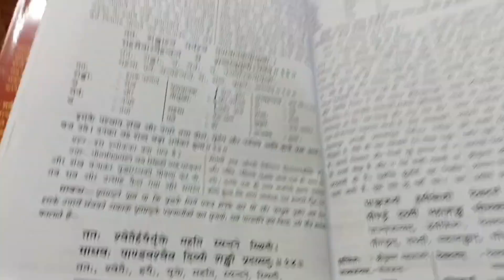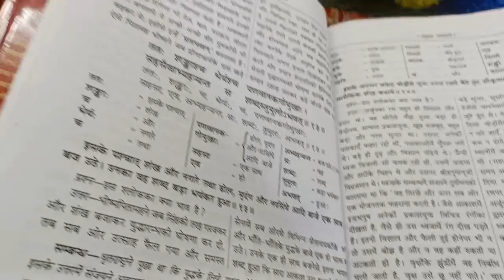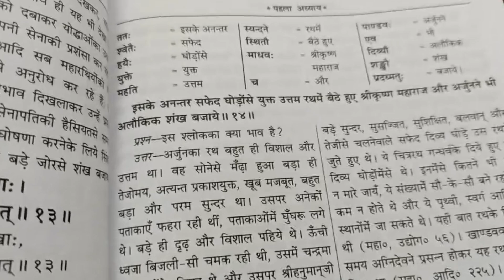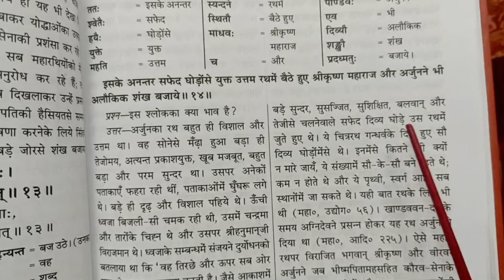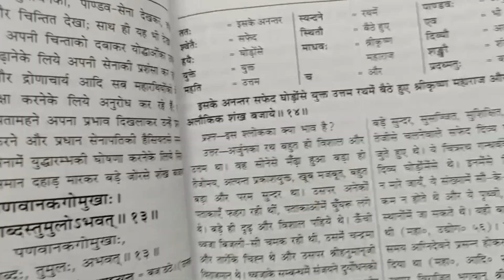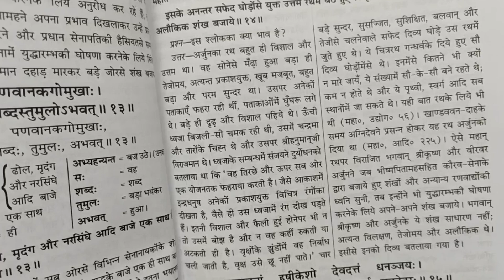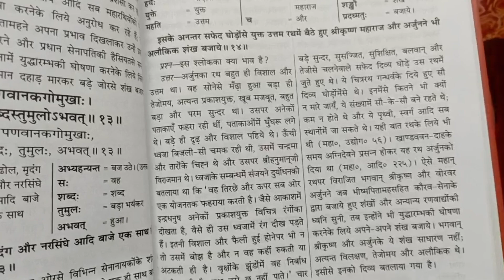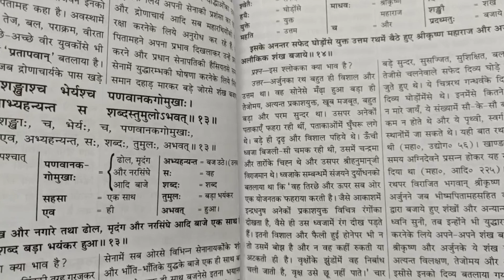अर्जुन के रथ के बारे मे क्या ये सब जानते हैं आप 😌🤗🤗क्या खास बात थी अर्जुन के रथ में 🙏arjun